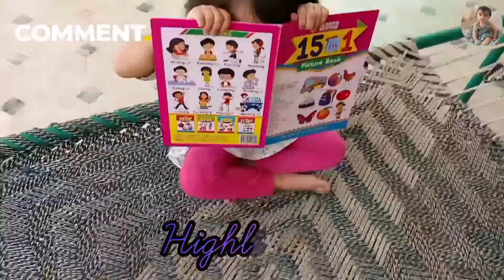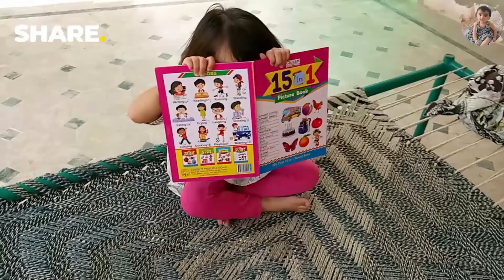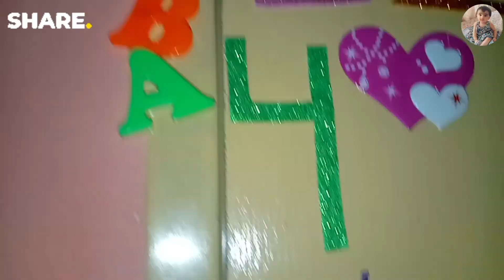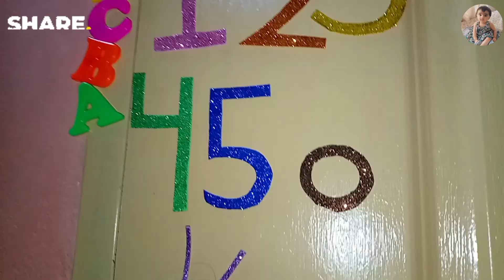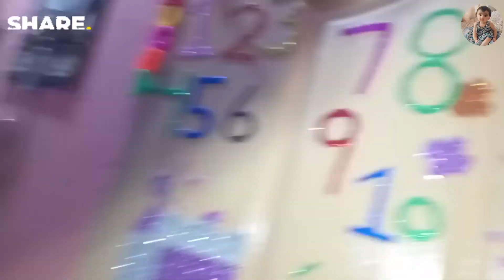vlog 78 Amal ny lagai nail polish mama Orr anti ko. Orr tor di nail 💅